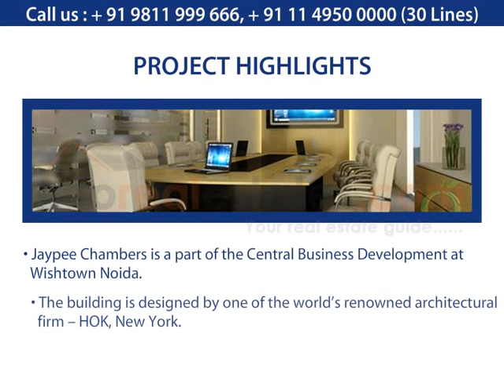Jaypee Greens Chambers Noida Commercial Projects Sector 129 Noida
Jaypee Greens is launching the first commercial space in the prime location of Noida Expressway, Sector 129. Jaypee Greens Chamber Noida present by Jaypee Greens which offers commercial office space in Noida. After so many successes of residential projects Jaypee Group is launching a commercial project in Jaypee Green Wish town.